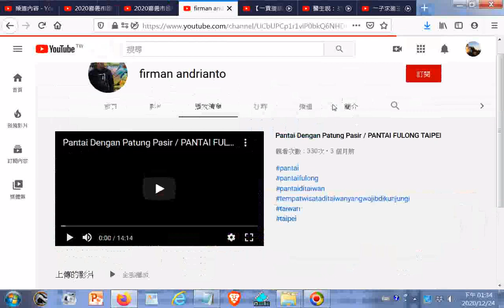推薦 2020嘉義市國際管樂節+網址https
閩南語讀經影片合輯